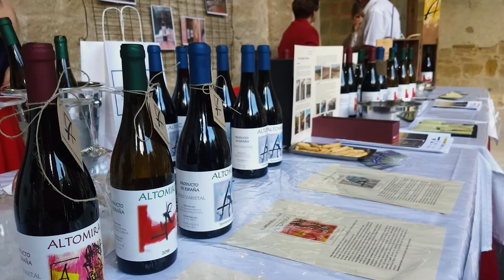9 Aldeanas del siglo XXI Castilla La Mancha Maribel Fernández